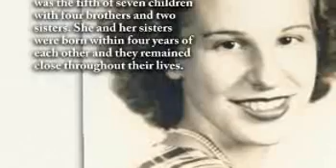Patty L. Pyatt - Life Story Digital Film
Life Story Funeral Homes present the life of Patty L. Pyatt of Twin Lake, MI. To read the obituary of Patty L. Pyatt, to read the full Life Story, or to leave a memory or comment, please